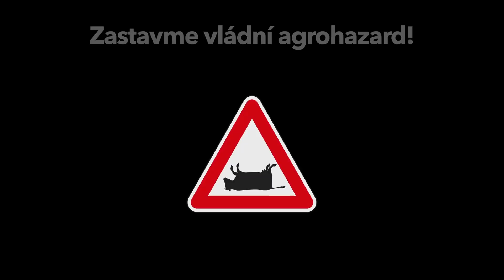ZOD Brniště – Zastavme vládní agrohazard!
Živočišná výroba je výroba s největší přidanou hodnotou. Nová podoba společné zemědělské politiky znamená obrovský zásah právě do živočišné výroby, která je zaměstnáno největší množství lidí na venkově. Pro nás jde o signál, že naše práce není oceňována a z toho musíme udělat ekonomické závěry.